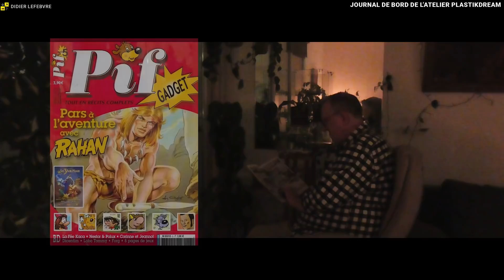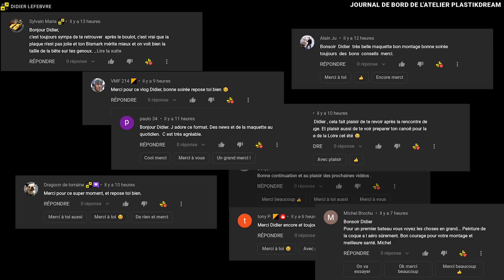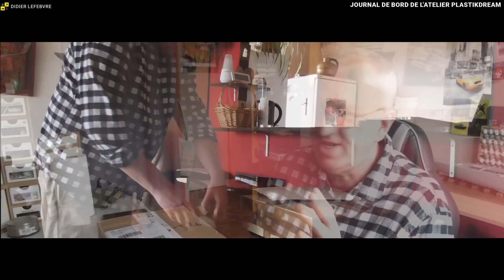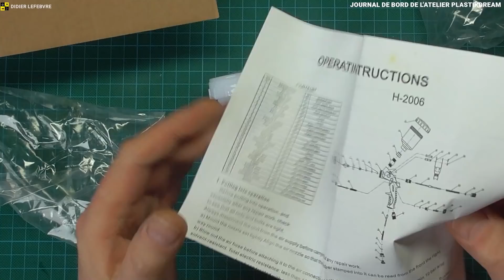✅ 07/04/2022 Journal de bord Atelier Plastikdream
👉 Une petite livraison et des p'tits trous, encore des p'tits trous...